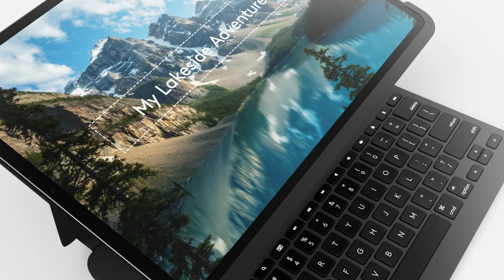Introducing Slim Folio Pro for iPad Pro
Turn your iPad Pro into a laptop with one click! Enjoy laptop-like typing anywhere, day or night, with Slim Folio Pro for iPad Pro 12.9-inch (3rd gen). Three distinct use modes ensure you can always work at your highest level no matter where you are - a café table, desk, or even your lap. The light and durable all-in-one case also keeps your device protected from bumps, scratches, and spills. It even features a convenient spot to charge and stow your Apple Pencil (2nd gen).